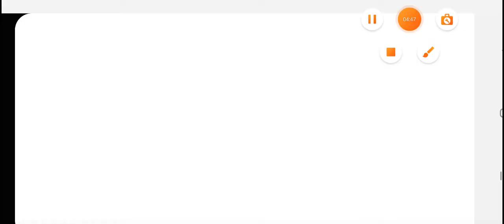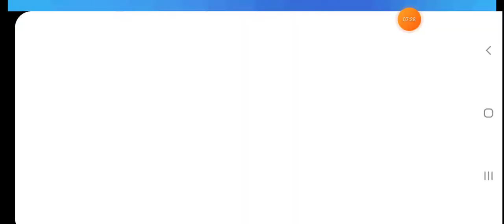พืชปะทะซอบี้ep4